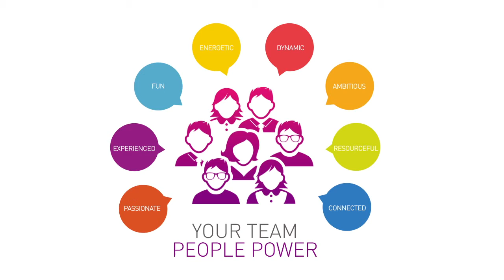Chalk & Ward PR